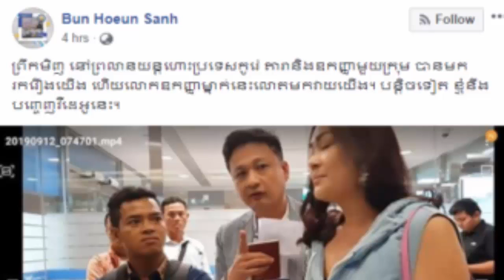ដើមហេតុ ឧកញ៉ា ឡេង ណាវ៉ាត្រា និង ហេង ឡុង ត្រូវបានពលករនៅកូរ៉េម្នាក់មានជម្លោះ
I.ដើមហេតុ ឧកញ៉ា ឡេង ណាវ៉ាត្រា និង ហេង ឡុង ត្រូវបានពលករនៅកូរ៉េម្នាក់ចោទប្រកាន់ថា លោតមកវាយខ្លួន
-វីដេអូពេញនិយមទាំង១០របស់StarNews link នៅខាងក្រោម: